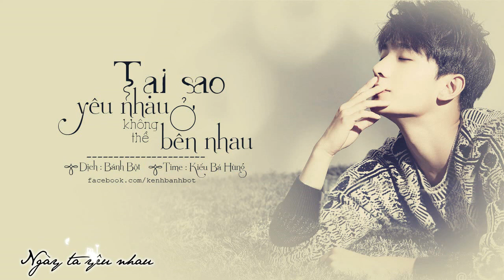[Vietsub + Kara] Tại Sao Yêu Nhau Không Thể Ở Bên Nhau | 为什么相爱的人不能在一起 - Trịnh Nguyên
[31.12.15] : Tại sao hai người yêu nhau không thể ở bên nhau ?